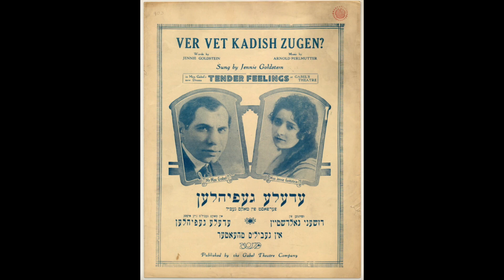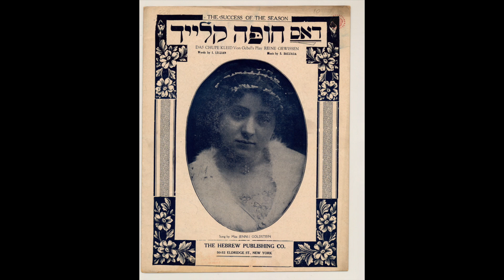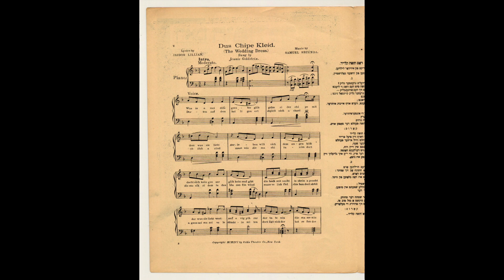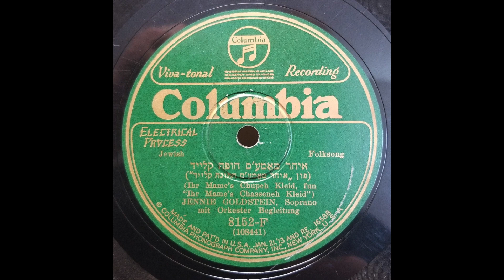Yiddish Theater: Jennie Goldstein / Ihr Mame's Chupeh Kleid / 1927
Jennie Goldstein (May 8, 1896 – February 9, 1960) was a Jewish American theater actress and singer born in NYC who began playing child roles in the Yiddish theater at the age of 6.  Graduating to adult roles by age 13, she married Max Gabel when she was 16 and collaborated with him in many productions of melodramas, writing, directing and acting, until their divorce in 1930.  Her recordings in the 1920s (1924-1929) were primarily show tunes.  In the 1930s Goldstein managed the Prospect Theater and the National Theater, remarried and starred in the film "Tsvey Shvester" (Two Sisters).  In the 1940s she turned to comedy, playing the Catskills and Broadway, as well as returning to the recording studio.

[Ihr Mame's Chupeh Kleid (Your Mother's Wedding Dress), Jennie Goldstein, Columbia 8152-F, recorded 10/1927, matrix W 108441-2]